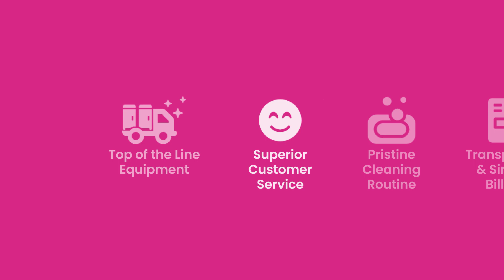Reliable Portable Bathrooms